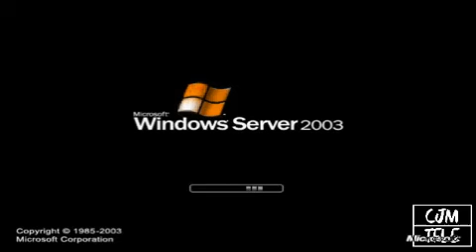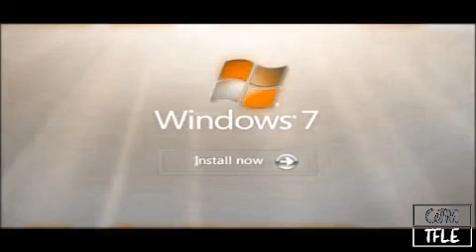Windows Startup and Shutdown Sounds in Mud Effect